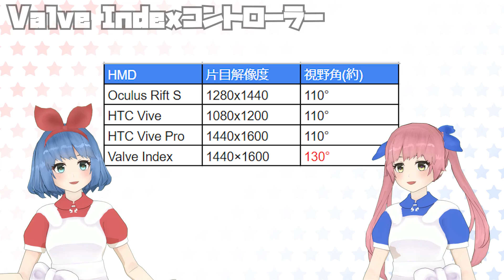【レビュー】VRぅぉおぉぉおおぉおおおお！！！！ ／ VALVE INDEX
最高のVR体験を楽しめる「Valve Index」をついにゲット！！！
果たしてどんなところがすごいのか、３日ぐらい触ってみたので、レビューしていきます！